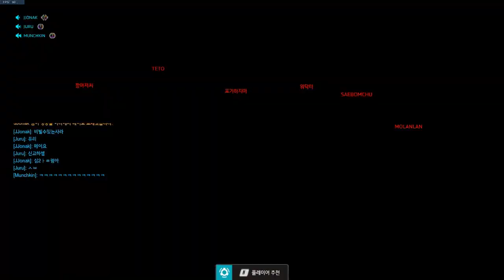[쪼낙-먼치킨-퓨리] 노양심 다인큐라구요? 짜잔! 퓨리 메이를 드리겠습니다!